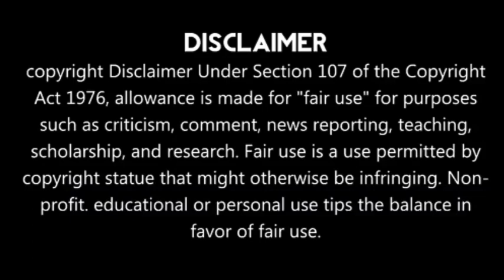IND vs NZ மீண்டும் உலக சாதனை-ரோஹித் ஷர்மா கதறி அழுத நியூஸிலாந்து அணி!!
மீண்டும் உலக சாதனை-ரோஹித் ஷர்மா கதறி அழுத நியூஸிலாந்து அணி!!